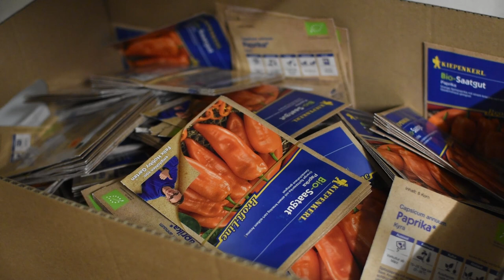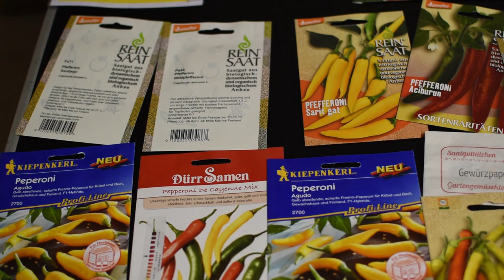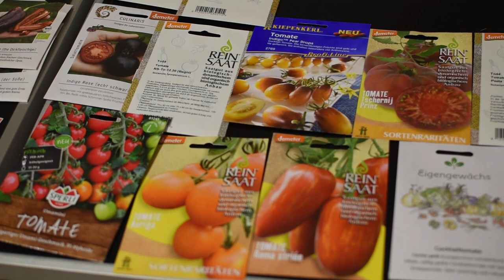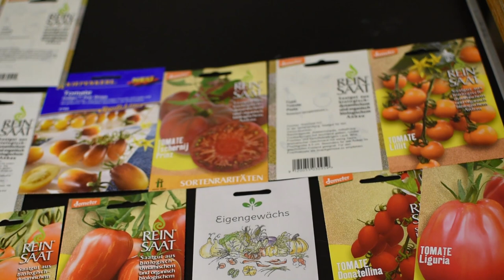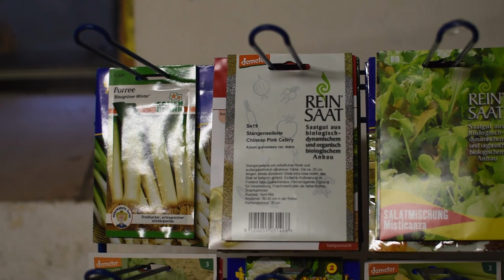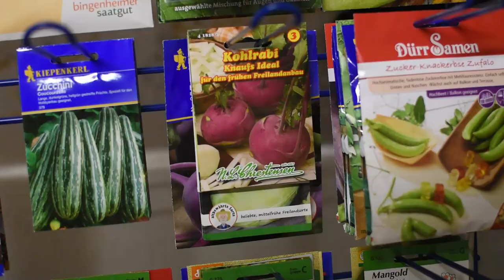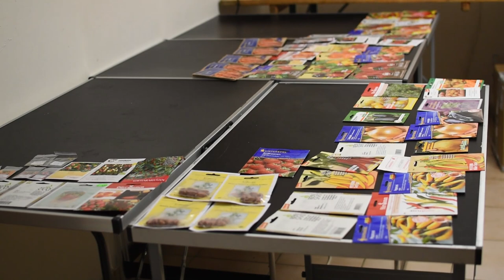Anzucht 2022🌱 Mein Saatgut für die neue Saison!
Heute geht es mal komplett um das Thema Saatgut. Die Anzucht 2022 beginnt und ich zeige euch Mein Saatgut für die Saison. Was sind Highlights? Wo bestelle ich Saatgut + allgemeine Tipps zur Aussaat. Viel Spaß beim Video:)